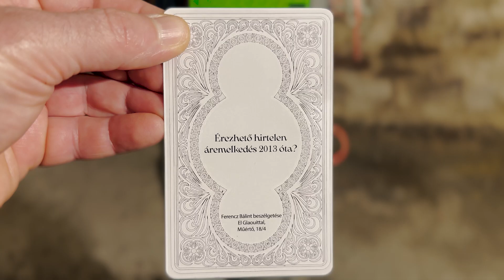Érzékelt tényben rejtett lényegre tapints rá! - Szabó Attila installációja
Vajda Lajos Stúdió Pinceműhely, 2023. május 27 - június 18.
köszöntő: Margit Szabolcs
megnyitóbeszéd: feLugossy László, Tasnádi József